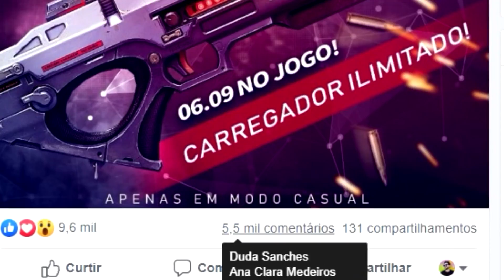TESTEI A NOVA ARMA ANTI VEÍCULOS E A ARMA DE PLASMA! Free fire